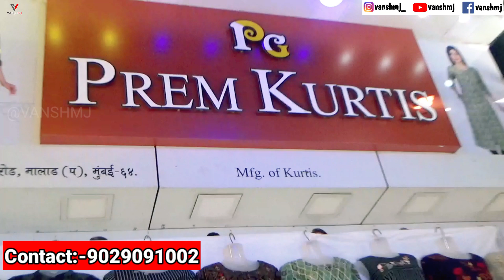cotton kurti manufacturer | mumbai Wholesale market | Prem kurti | VANSHMJ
Prem Garments Pvt Ltd Shop no.2, Parshurampuriya Chamber, Anand Road, Near Malad Railway station, Malad { West }, Mumbai , Maharashtra , India

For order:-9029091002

for video shoot:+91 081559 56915

Kurta Sets for Women
Kurti with pant and Dupatta
Kurti Set with Dupatta
Kurta with Trouser and Dupatta
Palazzo Kurti Set Myntra
kurtis combo
Kurti
Cotton Kurti
Kurti designs
Myntra Kurti
Short Kurti
kurtis long Cotton